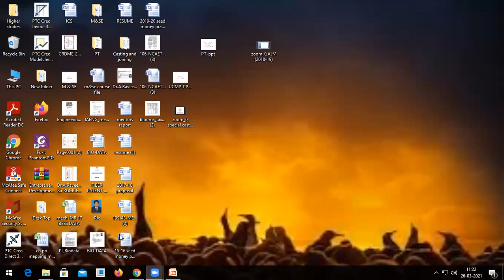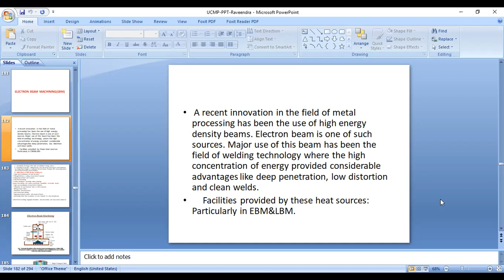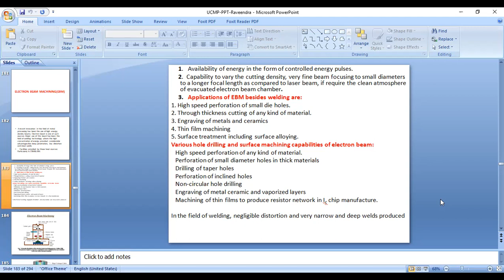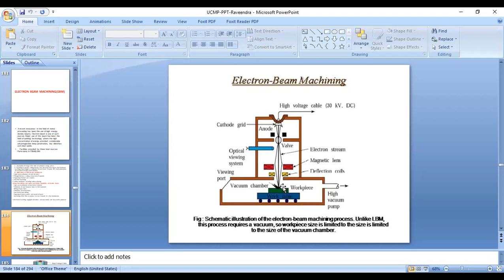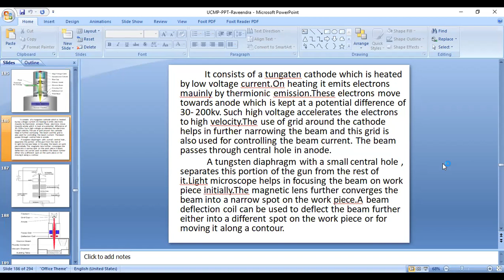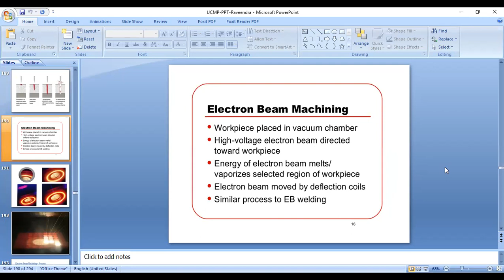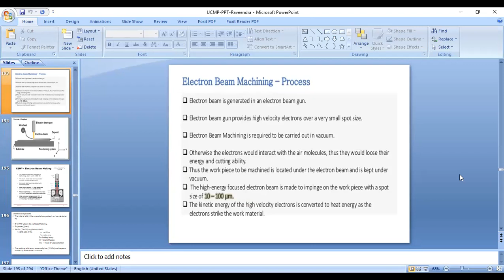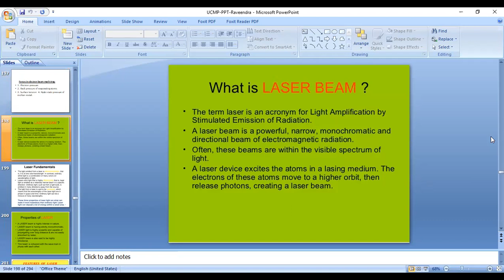Electron Beam Machining PART-1 | MECHANICAL| MREC(A)